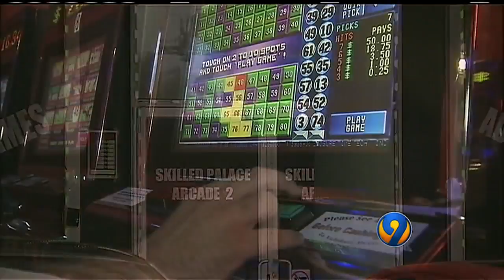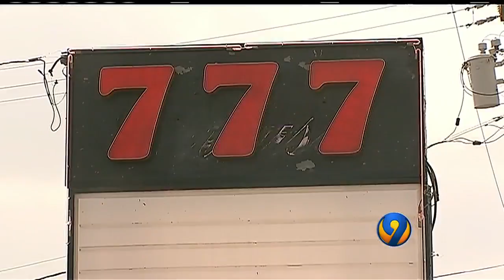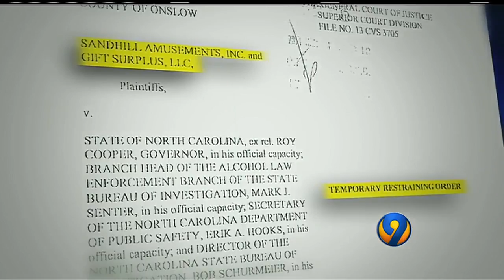Sweepstakes parlors popping up years after state passed a law to prohibit them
CMPD has reported several robberies, including a string in April at video gaming sites, and several shootings as well, including one in August where a security guard shot and killed a man police said was attempting to rob the business.